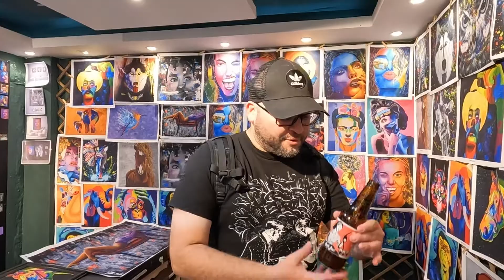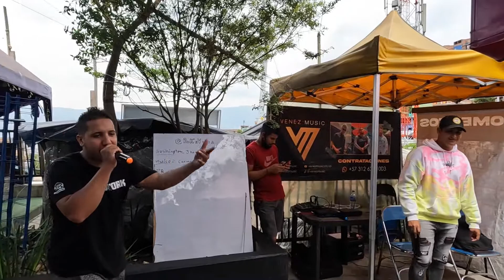Comuna 13 "Graffiti Tour" (Medellín, Colombia)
Video de recorrido visual del Graffiti Tour de la Comuna 13 (Medellin Colombia)